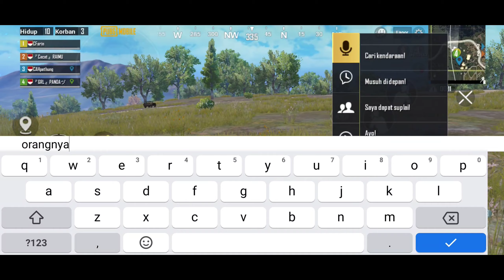RANDOM SQUAD PUBG MOBILE HUAWEI NOVA 5T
Mabar with random squad pubg sampe wwcd
Tonton terus ya guys